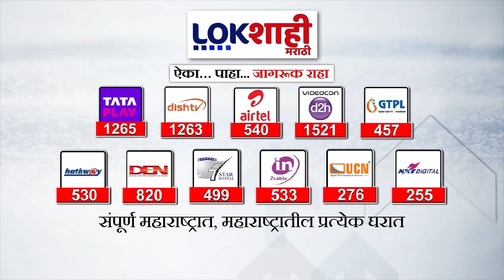Udayanraje Bhosale : साताऱ्यातून उदयनराजेंना उमेदवारीची प्रतीक्षाच